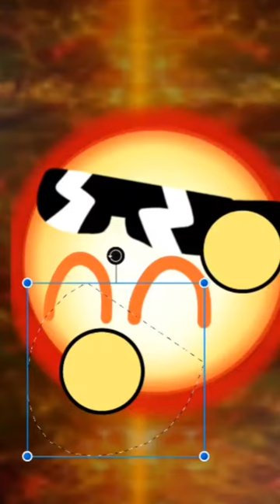(Pluto's Reprisal) The Sun and Mercury bake pizza, but they weren't the right ingredients...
The Sun and Mercury baking pizza because they want to